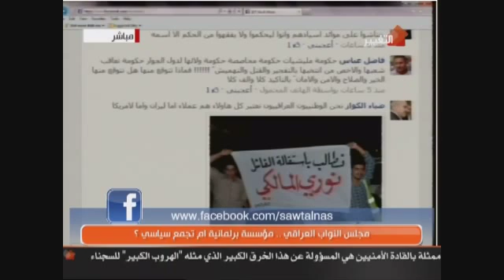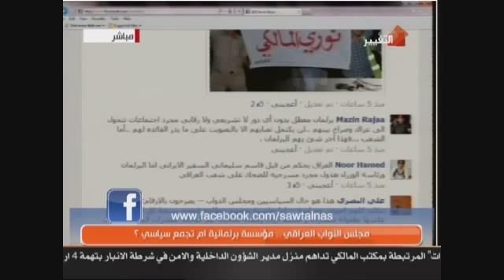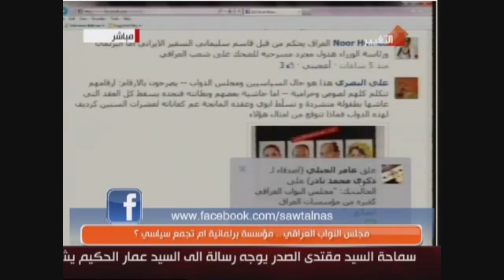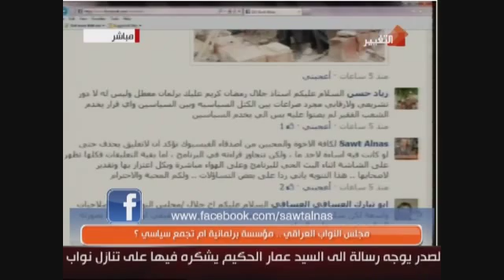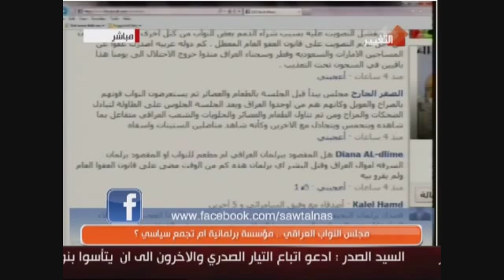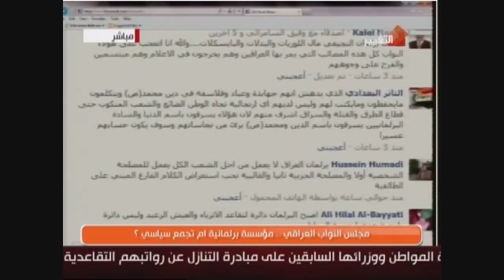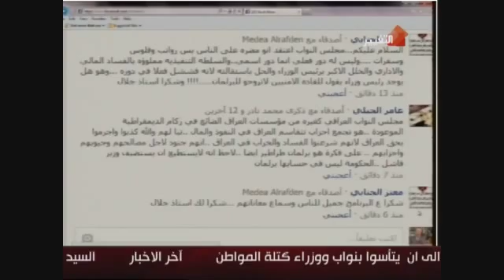برنامج صوت الناس - مجلس النواب العراقي .. مؤسسة برلمانية ام تجمع سياسي؟